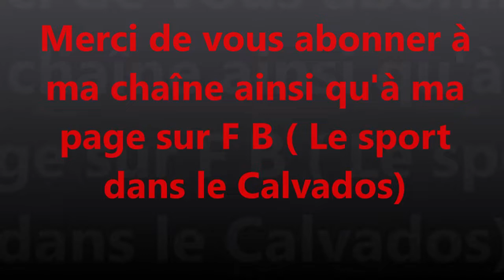motoball M B C Houlgate / Camaret ( 2 - 7)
Match de championnat de France Elite 1 entre le M B C Houlgate et Camaret ( 2 - 7) - Samedi 1 er septembre 2018 - Stade Emile Langlois Houlgate ( Calvados)